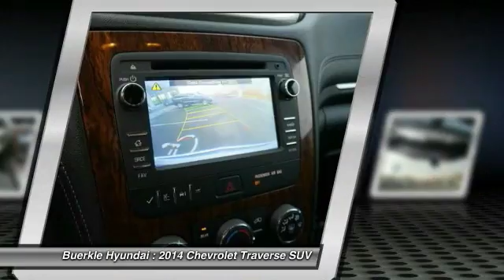2014 Chevrolet Traverse Saint Paul, White Bear Lake, Minneapolis, Inver Grove Heights MN P27033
Buerkle Hyundai
3350 Highway 61 North

Buerkle Hyundai
3350 Highway 61 North

This stunning 2014 Chevrolet Traverse is the rare family vehicle you have been looking to get your hands on. It is nicely equipped with features such as AWD. There aren't any used vehicles more reliable than a Chevrolet, unless it's a Chevrolet with low mileage like this 2014 Traverse. brbrBuerkle--- A Better Way to Buy!brbrOur promise to youbrbrWondering about our used car prices? At Buerkle, all of our used vehicles are priced to market value. We use the best software tools available to compare the prices of dozens or hundreds of similar vehicles and ensure we are priced right. We constantly watch the market to ensure we are competitive. Our goal is always to give you the best value, up front.brbrIn addition, every used car is inspected in our shop by experienced technicians and comes with an inspection report, CarFax and available service history, and Buerkle Rewards benefits. If it doesnt pass our safety inspection, we wont sell it to you.brbrStill not sure how used car pricing works? Ready for a written price quote with our best available price? Just send us an e-price request and we will send it to you! We encourage you to get in contact with us if you have questions we are here to answer them!